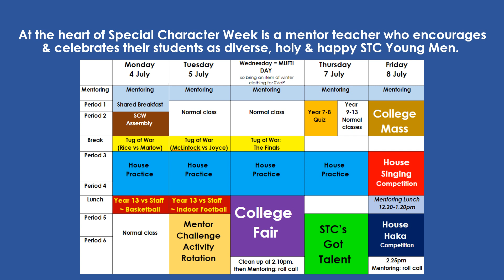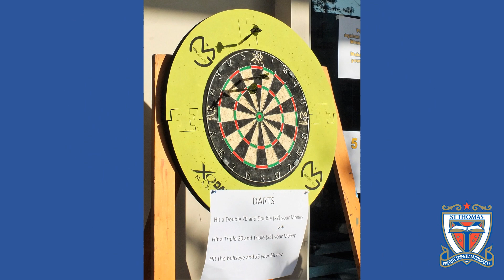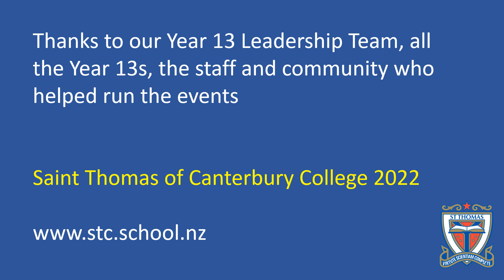Special Character Week highlights 2022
Saint Thomas of Canterbury College: Christchurch , New Zealand.